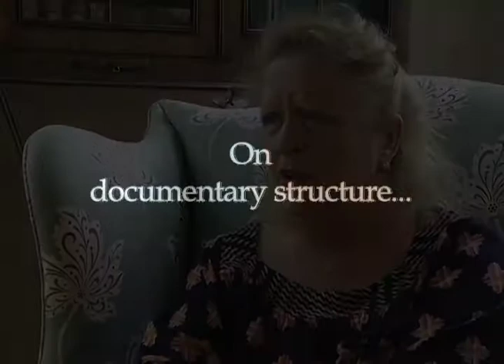Margaret Heffernan on Making Documentaries